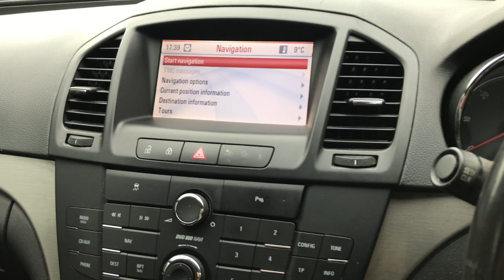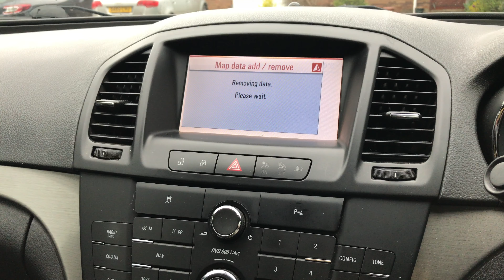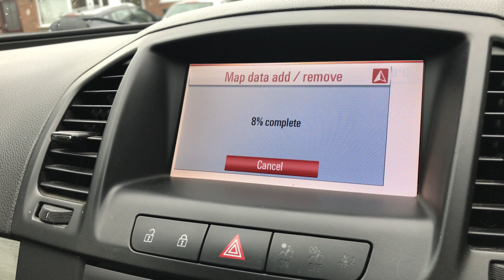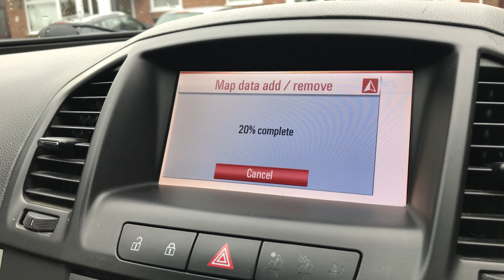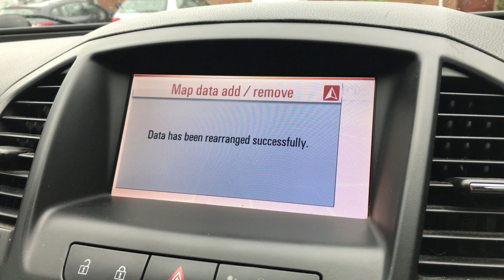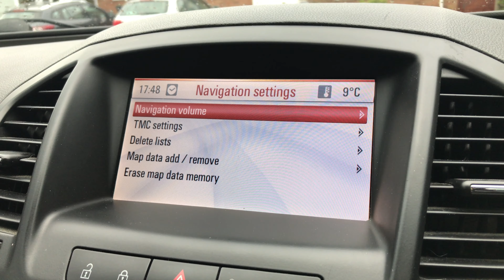Vauxhall Insignia DVD800 Map Update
How to update  map software on a Vauxhall DVD800  Satnav.